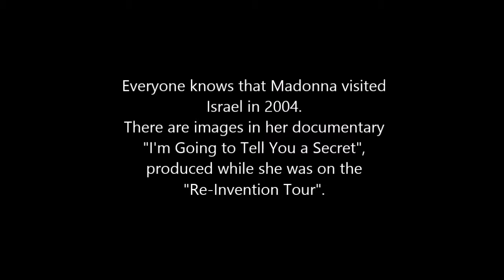Madonna in Rabbi Ashlag's Tomb - 2004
A voice recording was released of Madonna inside her car going to visit Rabbi Ashlag's Tomb in Israel on September 19th, 2004.